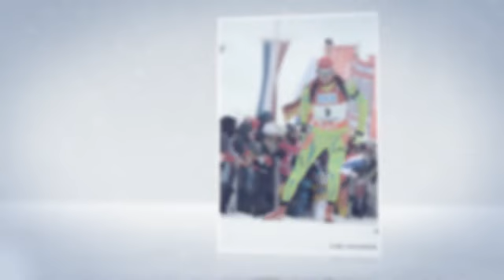Show Time in Hochfilzen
Images from the 2012 Hochfilzen World Cup.